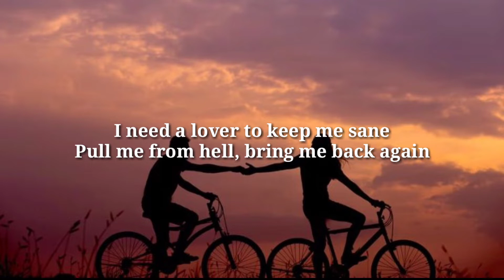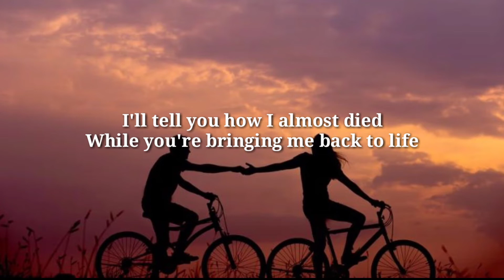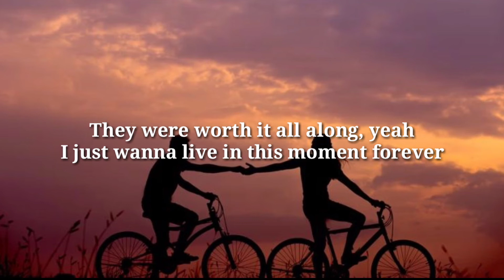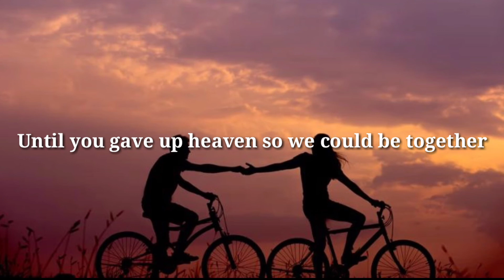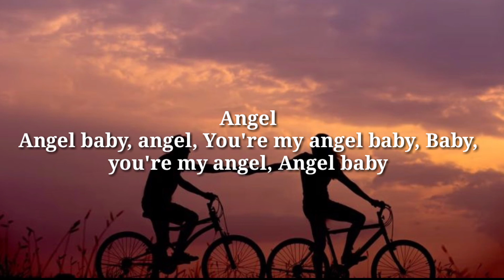Troye Sivan - Angel Baby (Lyrics)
Troye Sivan ~ Angel Baby (Visualizer)